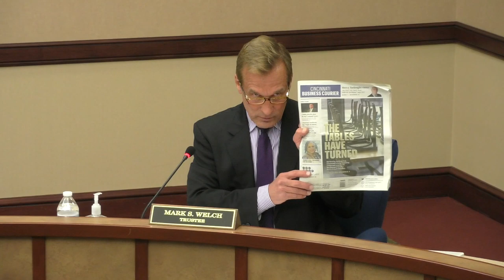West Chester Township Board of Trustees Meeting - April 14, 2020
West Chester Township will live stream its Tuesday, April 14, Board of Trustees meeting beginning at 6 p.m. at this YouTube link.

During this health crisis, West Chester remains committed to keeping residents safe while maintaining the high level of transparency residents expect. While watching from home, viewers may notice a few adjustments.

The Trustees, Fiscal Officer, Administrator and township leadership will maintain distance, therefore the view on your screen will be different than what is typical.

The West Chester Board of Trustees has always accepted comments from residents and property owners in the room. Although YouTube comments will be disabled, any West Chester resident or property owner has the opportunity to submit questions/comments by email ahead of the meeting.

In an email with your name and your West Chester property address, send questions/comments to Assistant Township Administrator Lisa Brown at . Please submit no later than 5:30 p.m. Tuesday, March 24.

Questions/comments submitted by email will be shared in the Citizens Comments section of the meeting with responses provided during Discussion Items.

The West Chester Board of Trustees meet at 6 p.m. on the second and fourth Tuesday of each month at Township Hall. Meeting dates are altered in November and December to accommodate the holidays.

A draft agenda for the following Tuesday's meeting is posted Friday afternoon and a final agenda is posted on Monday. Videos of the meetings are made available no later than Thursday following the meeting.

Meeting minutes are posted only after approval by the Board of Trustees at a subsequent meeting.

NOTE: The success of the live stream is dependent upon technology beyond the control of West Chester Township.

Following the meeting, this video will be posted to Vimeo. Find an archive of meeting videos, agendas and meeting minutes